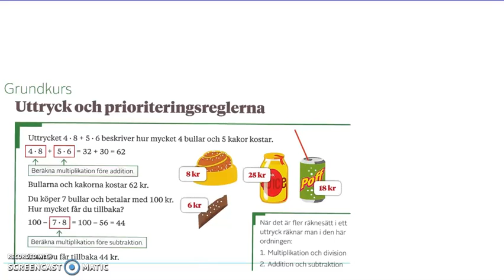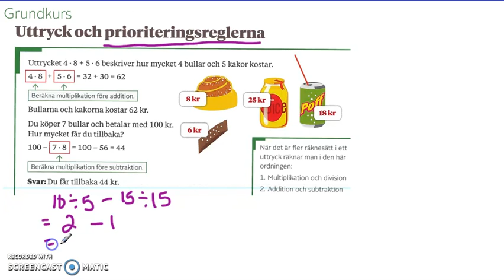Genomgång av Matte direkt 7 Kapitel 3 Grundkurs Uttryck och prioriteringsreglerna